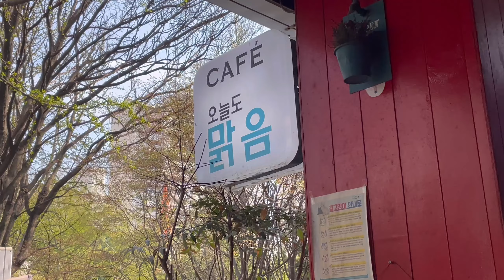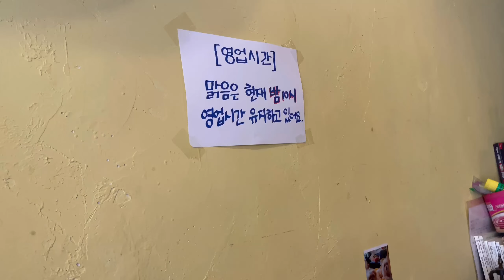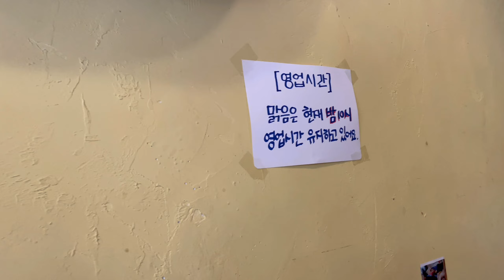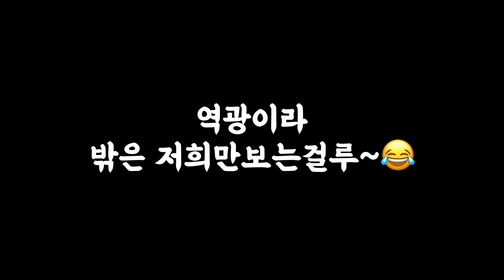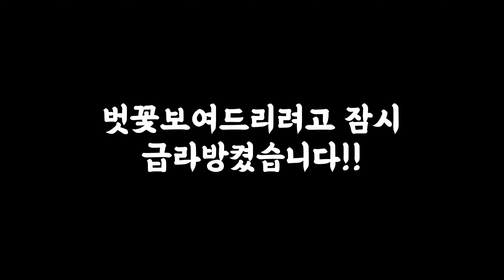소주요? 그런거없어요~ 이집은 크림맥주한가지밖에 없다구요!! (숨겨진레전드맥주맛집)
안녕하세요 황사빠입니다!
날도 더워지고 시원한 맥주가 생각나는계절이네요...

오늘은 숨겨진 동네 레전드맥주맛집 을 가보려구요!!

동네에선 꽤나 유명한곳인데 블로그나 리뷰엔 별로없더라구요

술은 크림맥주 한가지만 파는데~~

그맛이!!👍👍
안주또한 👍👍

경기 군포시 산본천로 39 우륵 아파트 종합상가 106호
"오늘도맑음"